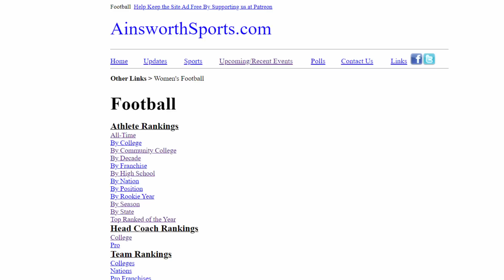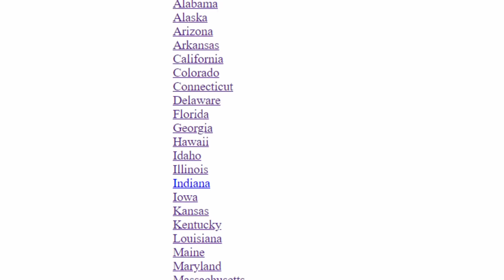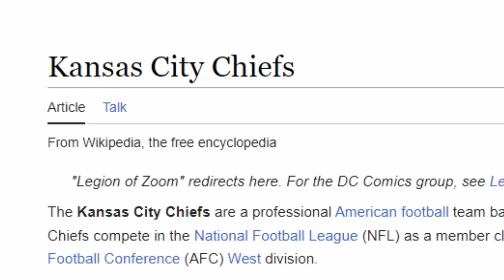The Greatest Football Player From Every State | PART 1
Over 26,000 men have suited up and played professionally, who's the best player from every state?